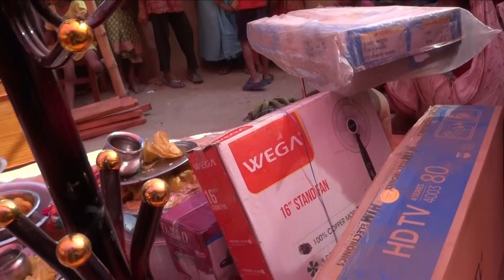Hema kumari chaudhary_Happy wedding video